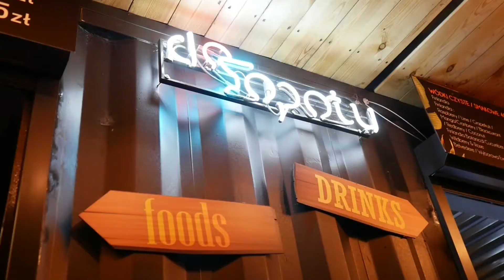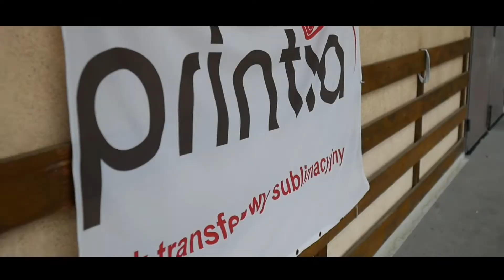Promo movies compilation